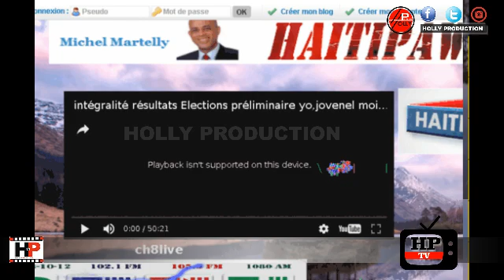Pandan Yap Foure Preval Nan Kav La Lapli Tap Tonbe Menm Lanati Kriye Pou Ti Rene